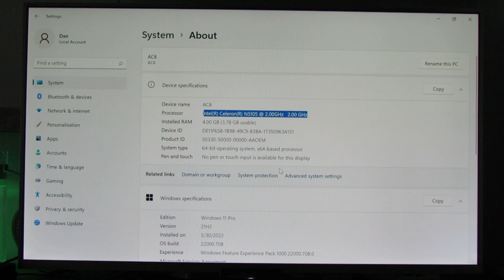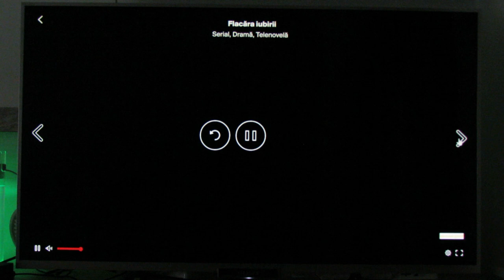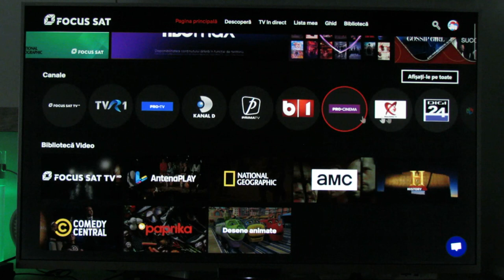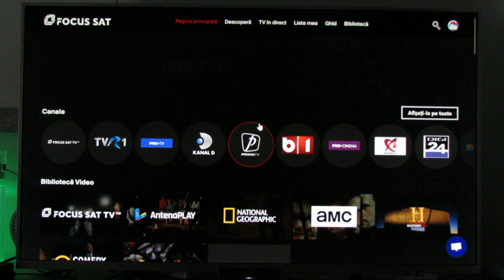Focus Sat Online Streaming TV Service on Newsmay AC8 Intel Jasper Lake Celeron N5105 Mini PC